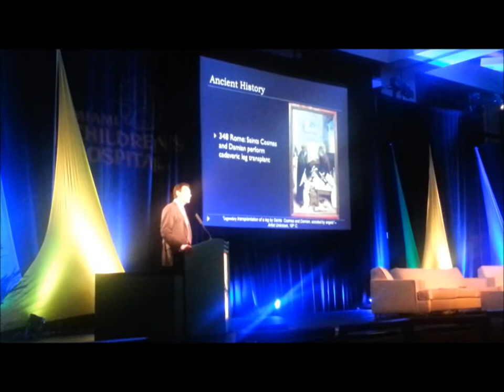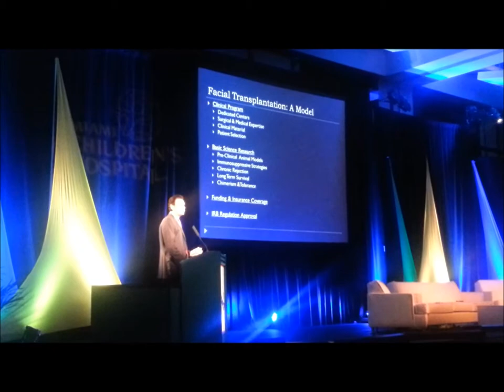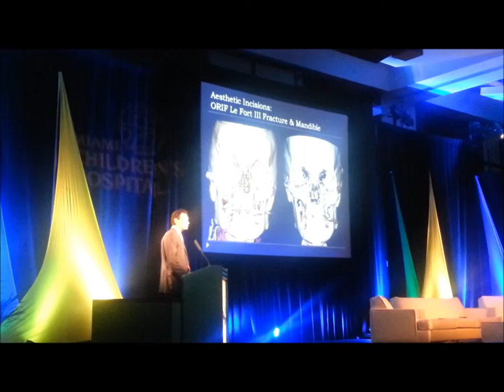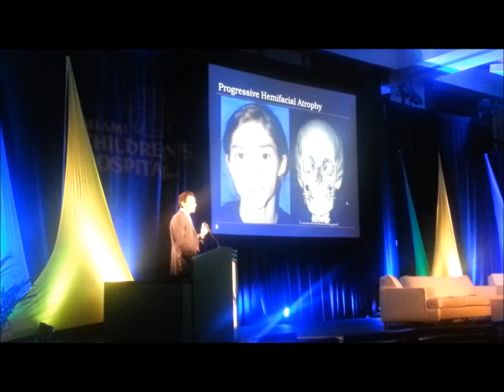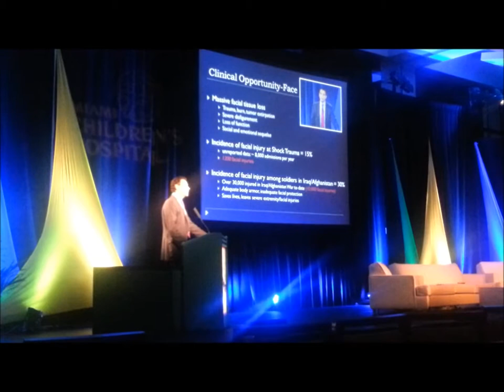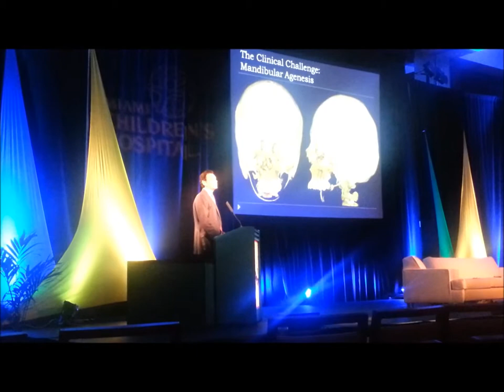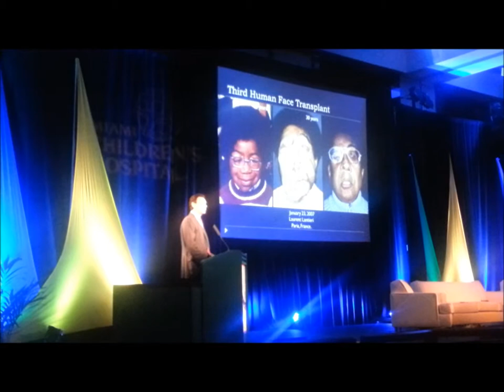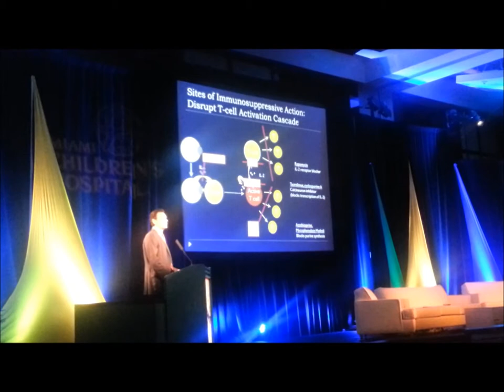World's First Total Face Transplant by Dr. Eddie Rodriguez, Part 1 / 3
World's First Total Face Transplant described by Dr. Eddie Rodriguez

Dr. Rodriguez did the first total face transplant, complete with both jaws, teeth, and tongue.

The first time in the world this had been accomplished.